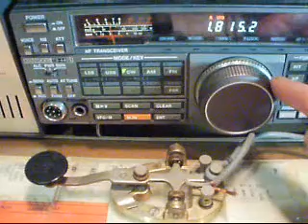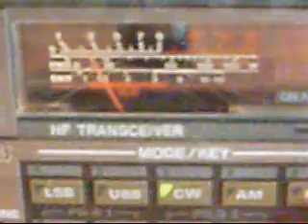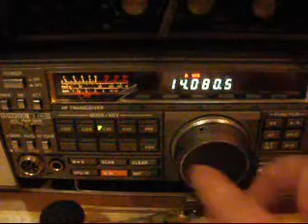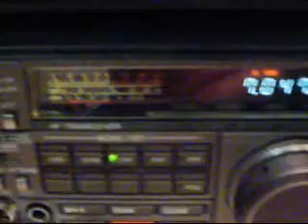ARRL 2011 Straight Key Night (2012 GMT)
Listen to the Annual ( DEC. 31st ) ARRL Straight Key Night.
Ham Radio operators refrain from using Electronic Keyers, and use
old traditional Straight Keys to communicate with International Morse Code.